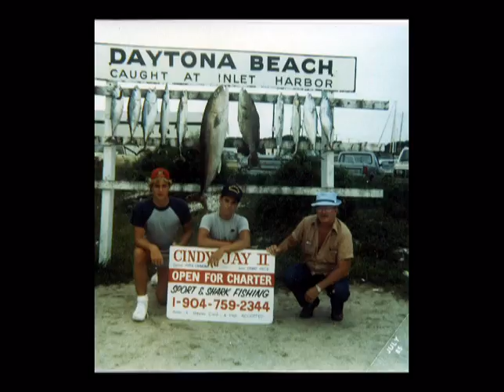Leonard Williams Picture Show 1935 thru 2009